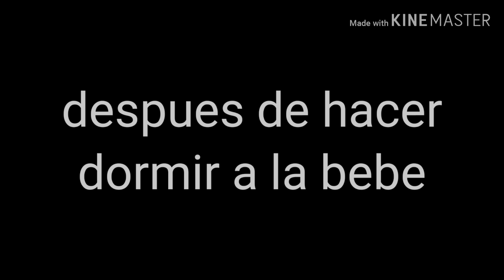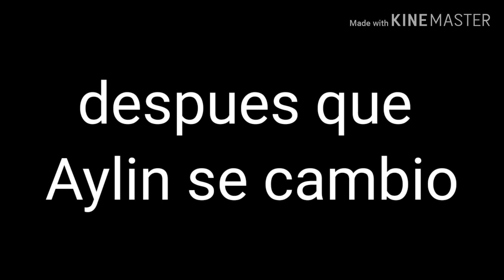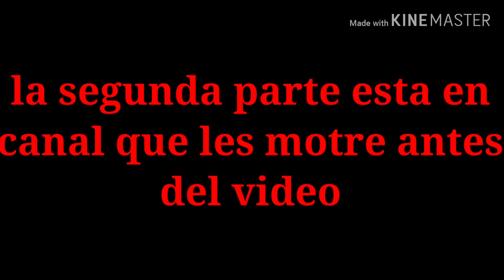24 horas molestando a la Aylin(parte 1)